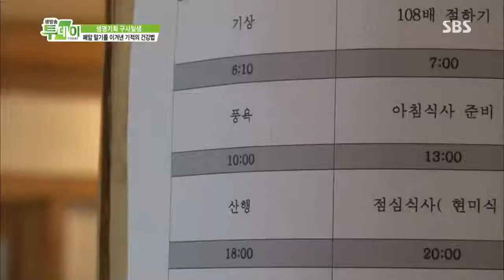2013-07-16 생방송투데이 #8(4)